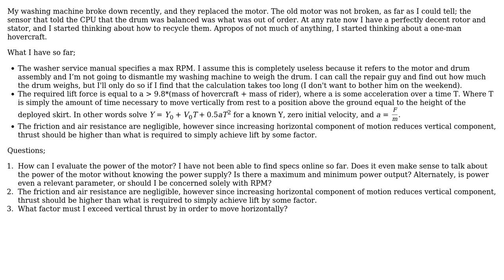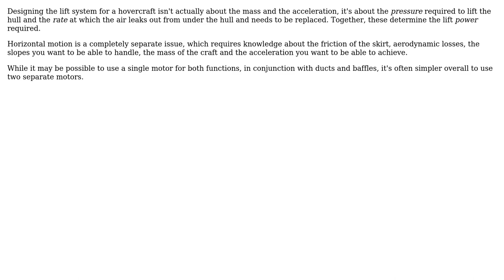Engineering: Hovercraft design parameters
With thanks & praise to God, and with thanks to the many people who have made this project possible! | Content (except music & images) licensed under CC BY-SA | Music | Images & others | With thanks to user wwarriner user jamesson user Dave Tweed and the Stack Exchange Network Trademarks are property of their respective owners. You are responsible for your own actions.